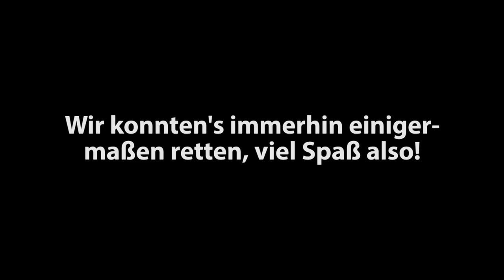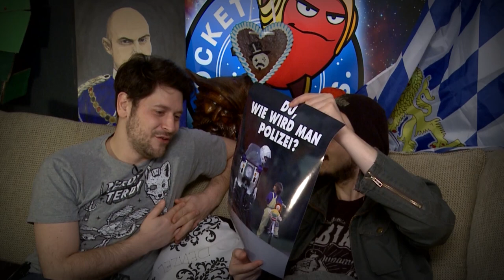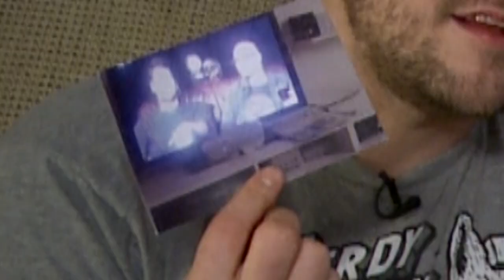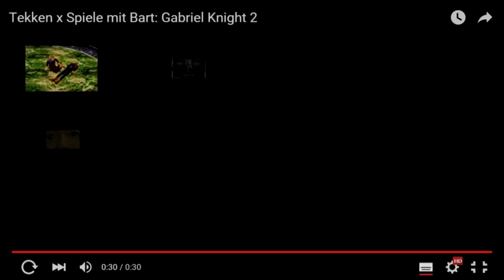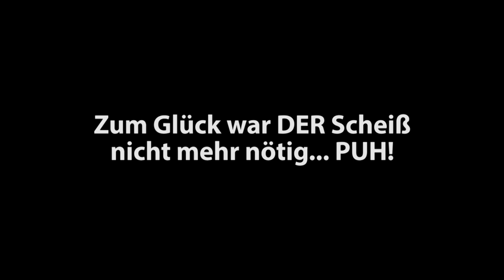[14] Spiele mit Bart | Gabriel Knight II mit Simon und Gregor | 19.12.2015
Spiele die so alt sind, dass manch einer das Kind von diesem Titel sein könnte. Oldies sind aber nicht immer Goldies. Und wer glaubt, dass die Spiele Reihe "Gabriel Knight II" doch hochwertig ist, der sollte sich diese Folge von Spiele mit Bart zu Gemüte führen.